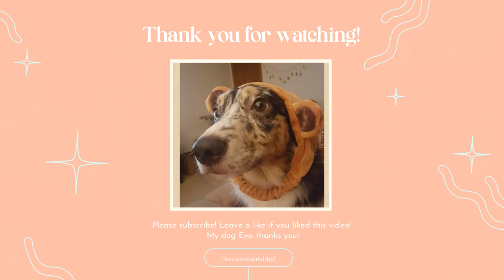Paint with me: Himi Gouache painting from Spirited Away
Hey! Please feel free to recommend stuff to paint or draw!

Materials used:
Himi Gouache paint
Canson Watercolor paper
Pandafly Black Fineliner Pen set